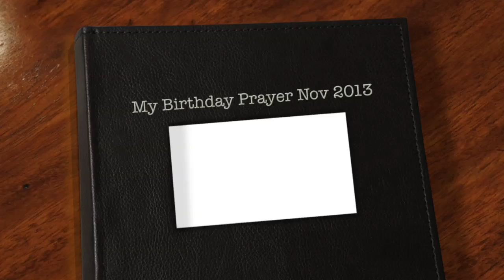Birthday Prayer 2013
Best Year Ever! Happy Thanksgiving to you and happy birthday to me!! Today is my birthday and I've made a video to share my prayer with you. This holiday birthday finds me taking stock of the last year's growth and also stepping into more expansion.